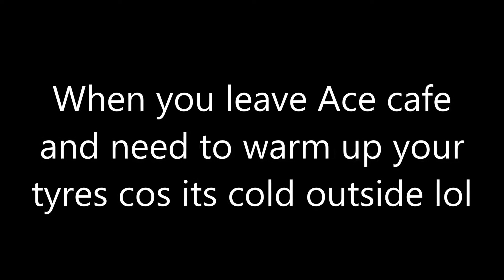leaving ace cafe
When you leaving the Ace cafe and your tyres are a little cold.